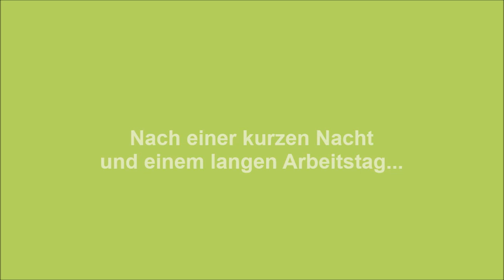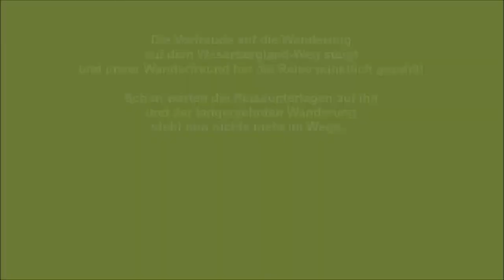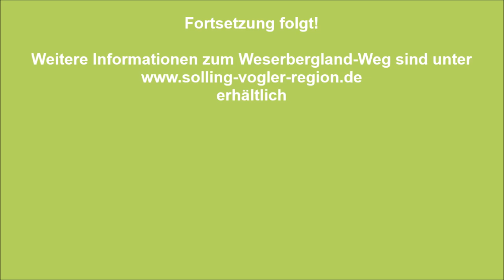Weserbergland-Weg Story Teil 3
Die Reise mit unserem Wanderfreund geht weiter...